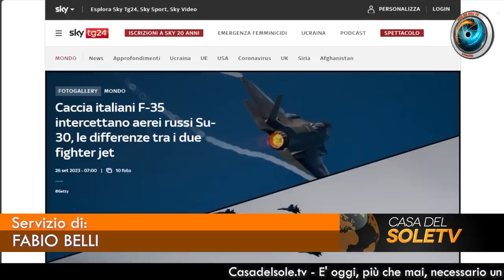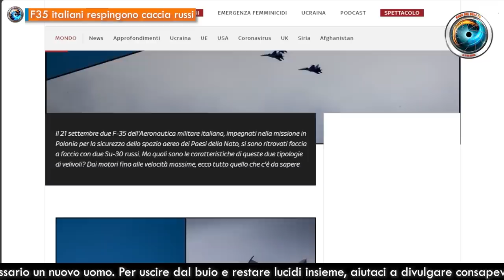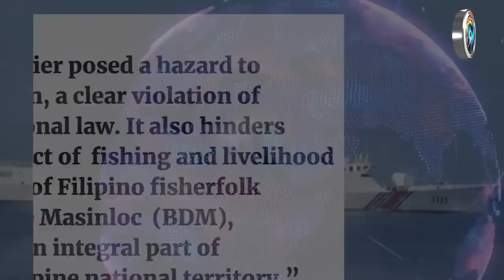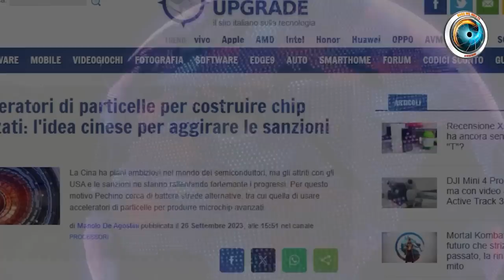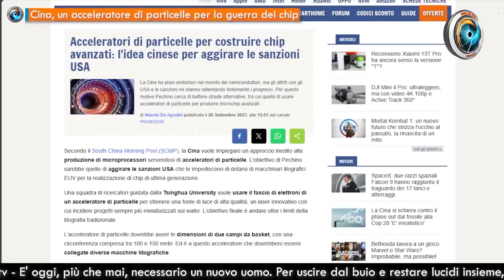CasaDelSoleTG 26.09.23 Nord Stream, attacco all’Europa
- Nord Stream, un anno di menzogne   di Margherita Furlan e Fabio Belli
- F35 italiani respingono caccia russi  di Fabio Belli
- Biden solletica Pechino nel Pacifico  di Fabio Belli
- Cina, un acceleratore di particelle per la guerra dei chip  di Margherita Furlan
- Serbia: “Il Kosovo ci vuole trascinare in guerra”  di Gionata Chatillard

Con la collaborazione di Fabio Belli, Gionata Chatillard, Jeff Hoffman e Lucia Milite

♥️ IBAN:
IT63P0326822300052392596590